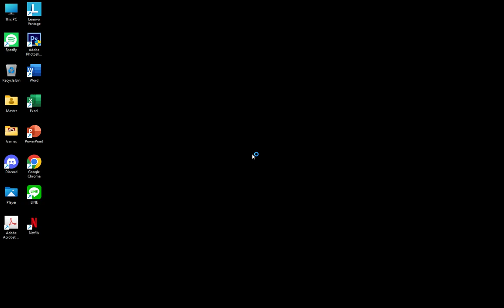The Evil Within (2014) - Blind Playthrough (Survival) | Part 1 (Chapter 1)